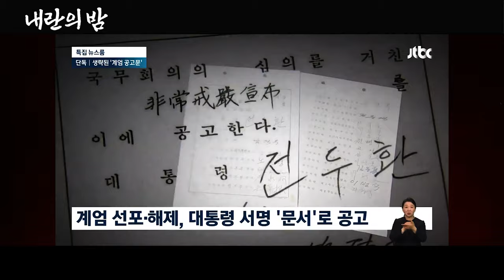[내란의밤2] 12월 3일, 계획된 친위 쿠데타